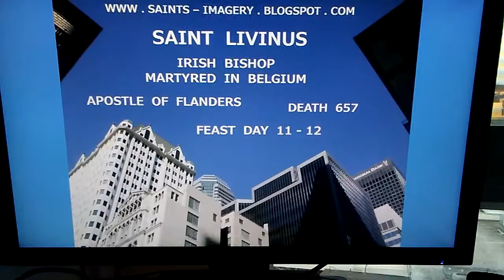LATEST... SOME NOVEMBER SAINTS IMAGERY. MAKE A VIDEO OF YOUR HIJACKED CALL TO ME MELTON 424-229-414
LATEST... SOME NOVEMBER SAINTS IMAGERY. IN OVER A DECADE... IN PARTICULAR MAKE A VIDEO OF SPECTRUM'S PHONE YOU AND YOUR FAMILY'S LIFELINE NOT WORKING... POST